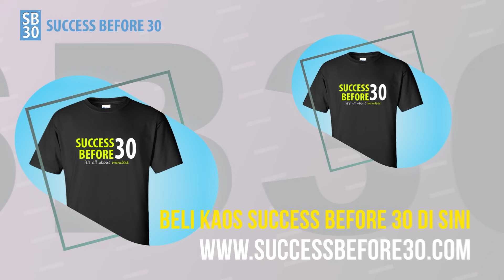3 Masalah Keuangan Manusia di Umur 20 Sampai 25 Tahun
3 Masalah Keuangan Manusia di Umur 20 Sampai 25 Tahun :

00:51 - Gaya hidup elit, keuangan sulit
01:38 - Impulsif dan konsumtif
02:20 - Tidak pernah menabung

Selasa - Jumat : Business Mentoring / Level Up Podcast
Minggu : Balancing Life / Inspiring Story

Semoga Menginspirasi